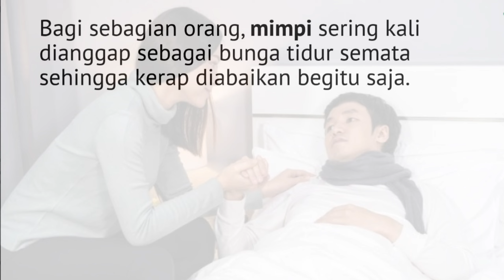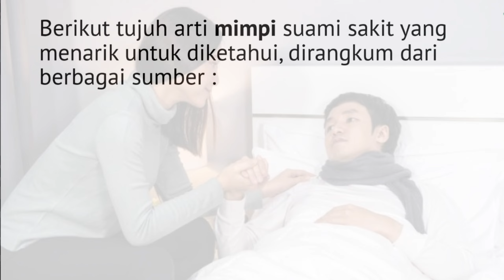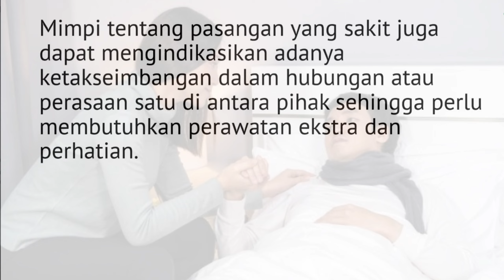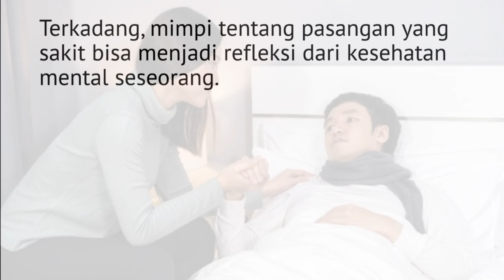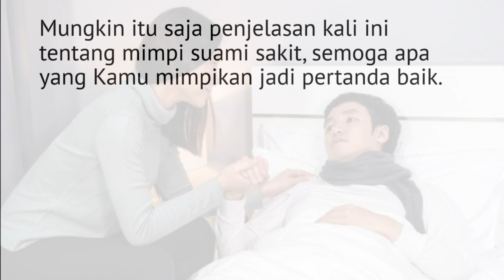7 Arti Mimpi Suami Sakit, Pertanda Buruk atau Baik?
7 Arti Mimpi Suami Sakit, Pertanda Buruk atau Baik?